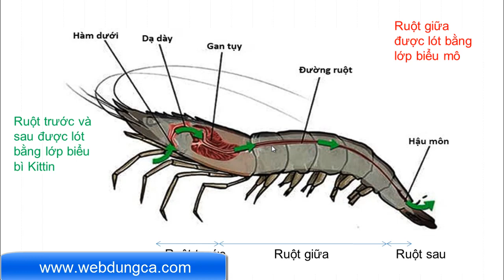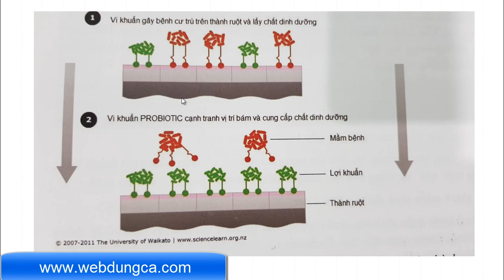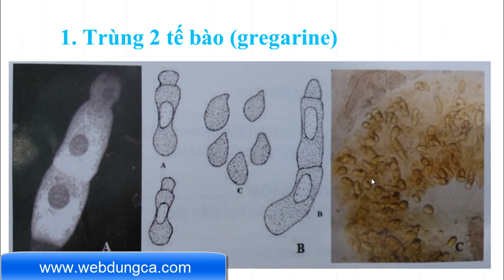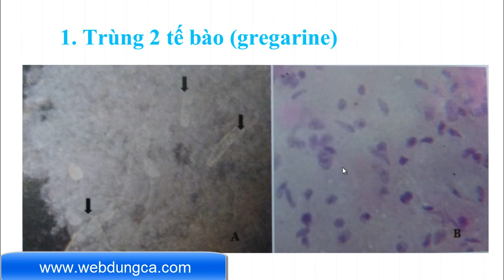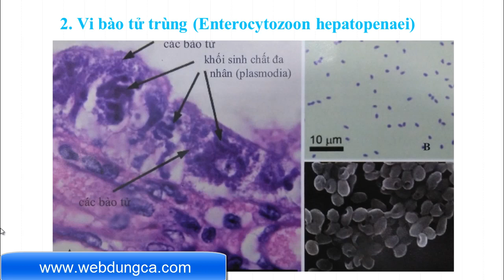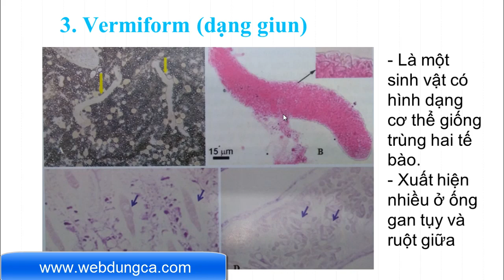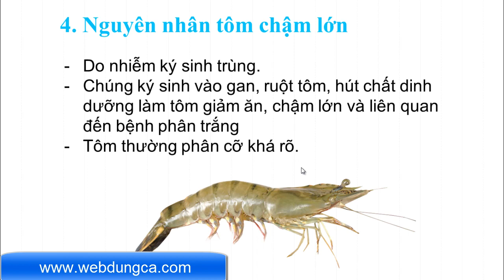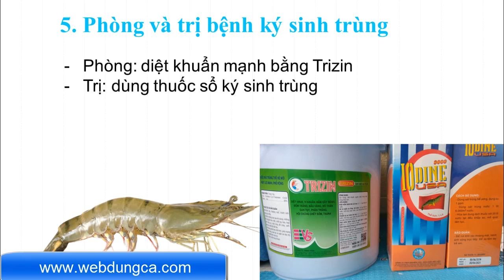Bệnh Ký Sinh Trùng Đường Ruột ở Tôm và Nguyên Nhân Tôm Chậm Lớn - Dũng Cá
Kênh Dũng cá chia sẻ Kiến thức nuôi trồng thủy sản (tôm, cá, ếch, lươn, ...) cho bà con nông dân, giúp người nuôi đạt hiệu quả tốt.

Dũng cá xin chân thành cảm ơn quý bà con gần xa, chúc bà con nuôi thủy sản đạt nhiều thắng lợi.